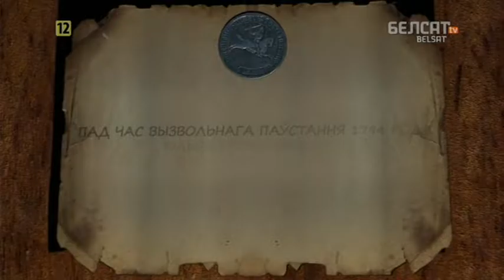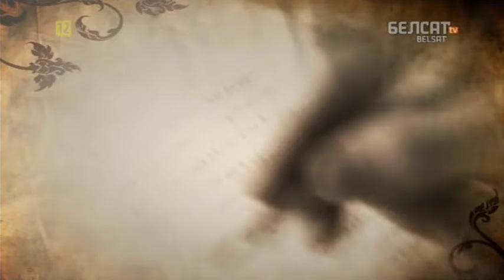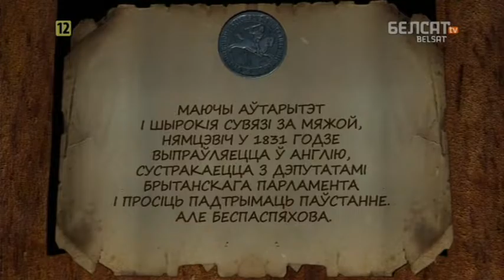Гісторыя пад знакам Пагоні. 125 Юльян Урсын Нямцэвіч